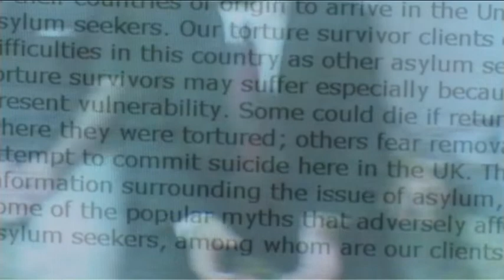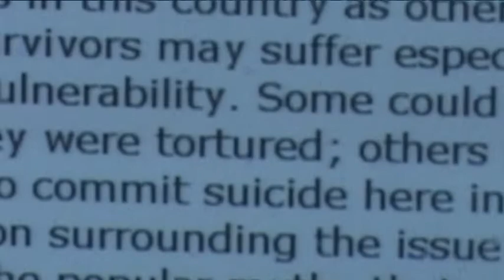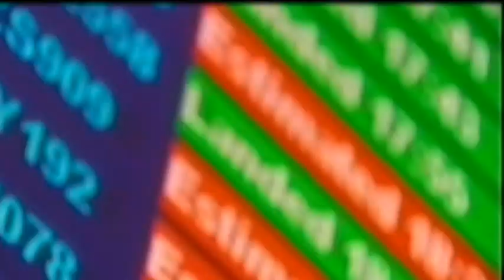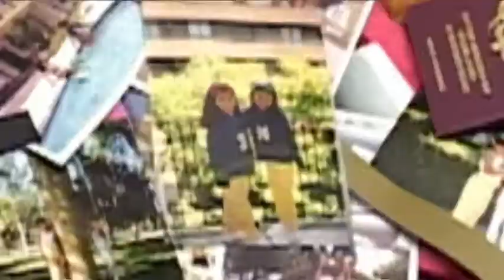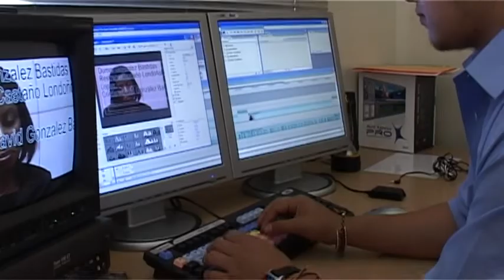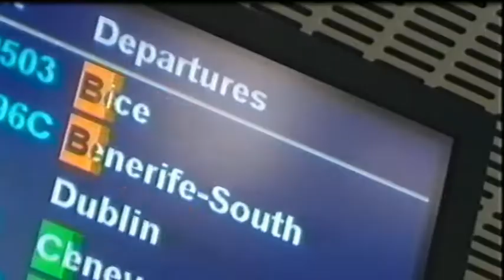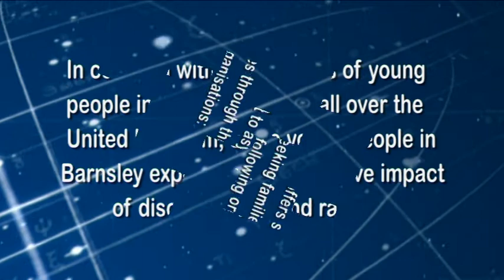WELCOME TO BARNSLEY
Dug up from the archives, Welcome to Barnsley.
A hard look at how welcoming Barnsley is towards immigrants and descendants of immigrants.
The daily struggle that people go through every day living in Barnsley.
All of which is still relevant today.